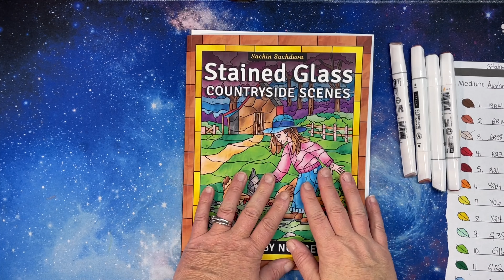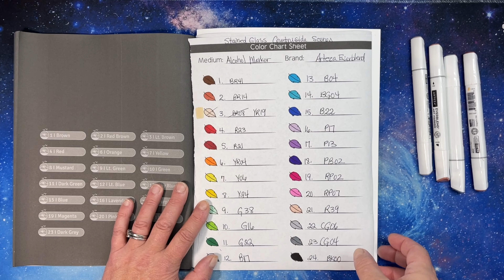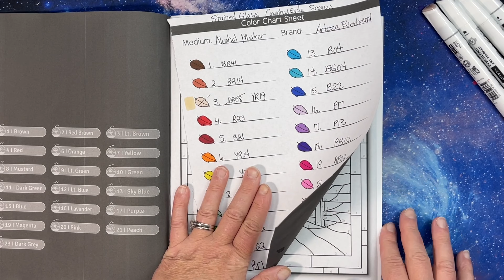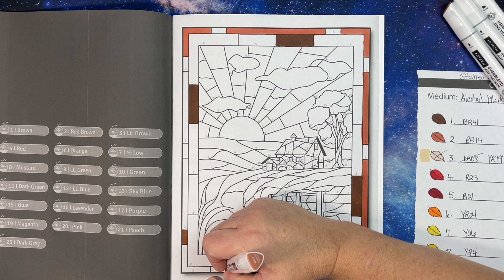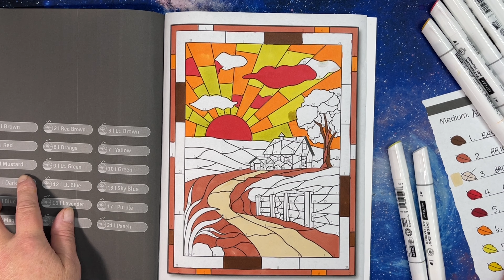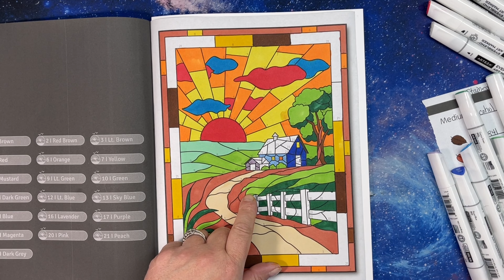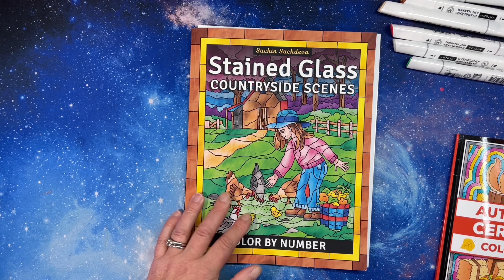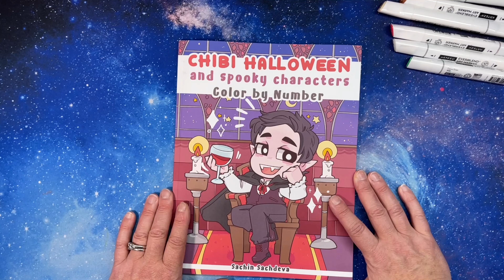Sachdeva Sunday-Episode 1: Stained Glass Countryside Scenes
Every Sunday come color with me in a Prachi Dewan Sachdeva or Sachin Sachdeva book. Chatting and having fun.

This week a picture out of Stained Glass Countryside Scenes Color by Number by Sachin Sachdeva

Links to book I am coloring from:

Stained Glass Countryside Scenes: Color by Number

Stained Glass Countryside Scenes: Adult Coloring Book

link to flip Thru on my channel:

Flip Thru: Stained Glass Countryside Scenes by Sachin Sachdeva

Coloring Supplies:

Coloring Books:

Color by Number Books

Coloring Supplies:

Coloring Books:

Coloring Supplies:

Coloring Books: